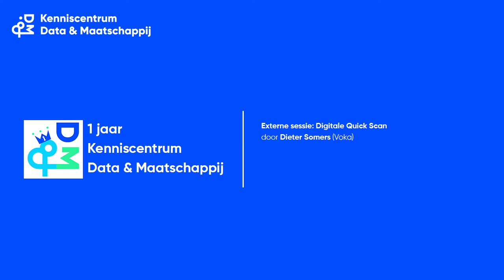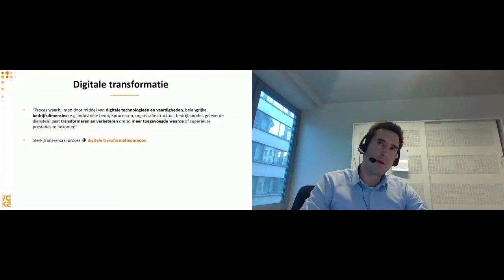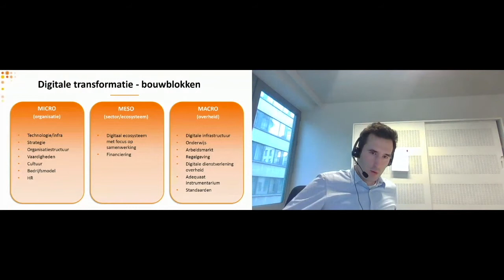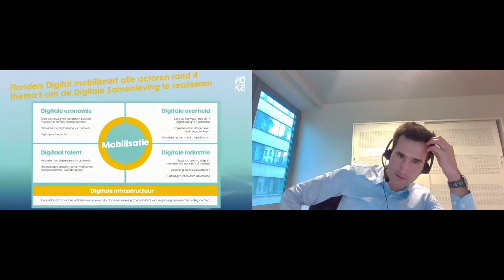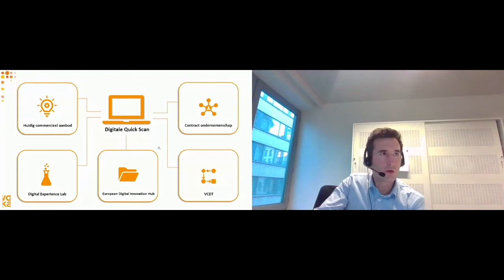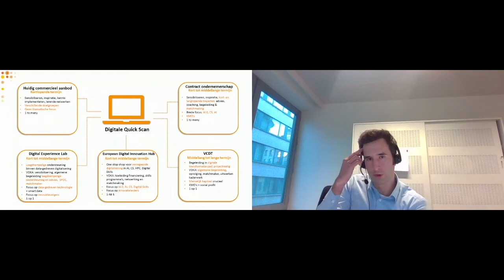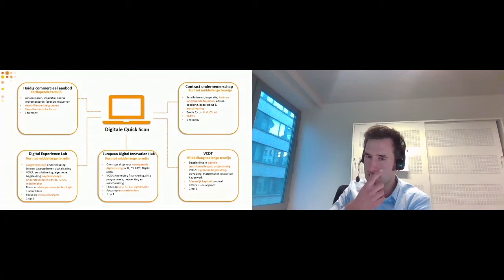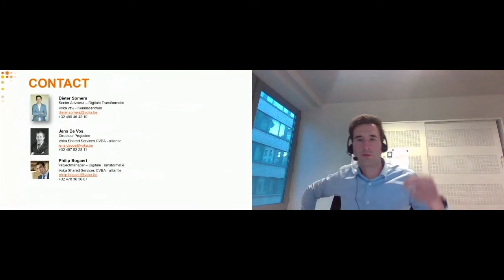1 jaar Kenniscentrum Data & Maatschappij: externe sessie met Dieter Somers, Voka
Op 8 december 2020 vierden wij ons éénjarig bestaan met een groot (online) feest!

Dieter Somers (Voka) ging in deze externe sessie dieper in op de Digitale Quick Scan. Benieuwd? Bekijk dan zeker deze video.